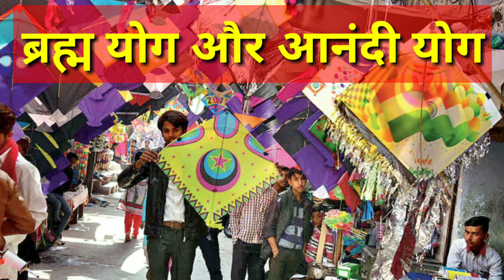Makar Sankranti 2022: मकर संक्रांति शुभ मुहूर्त 2022, महापुण्य काल का समय, 14 January Sankranti 2022